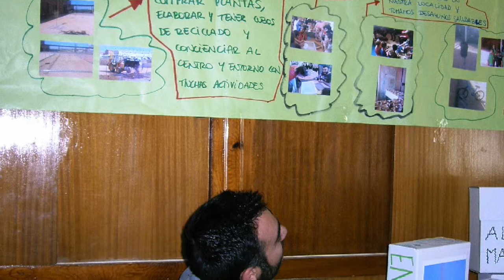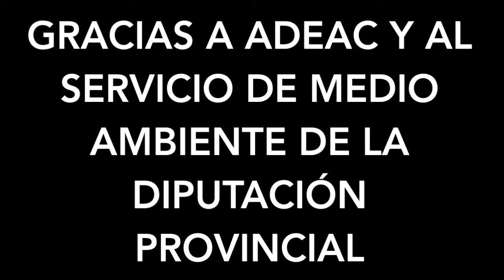VIII ENCUENTRO ECOESCUELA PROVINCIAL